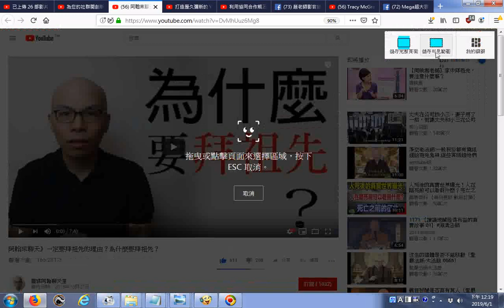推薦 阿翰來聊天》一定要拜祖先的理由？為什麼要拜祖先？20181027